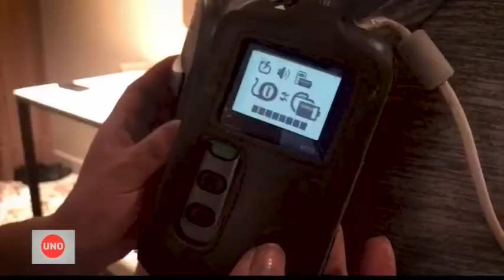Noticias Uno - Joven recuperó control de sus movimientos luego de una extraña enfermedad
Hace 7 años, un niño chileno con dotes de futbolista sintió un repentino dolor y minutos después su cuerpo se dobló hacia atrás. Durante cinco años no pudo ni sentarse, ni comer solo, ni mirar hacia al frente hasta cuando un equipo médico hizo lo que muchos consideran un milagro.